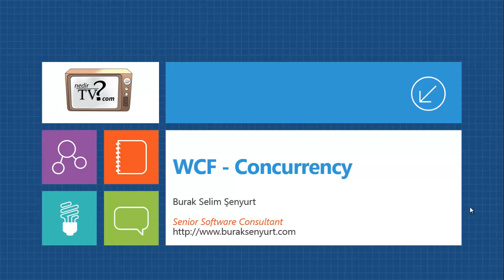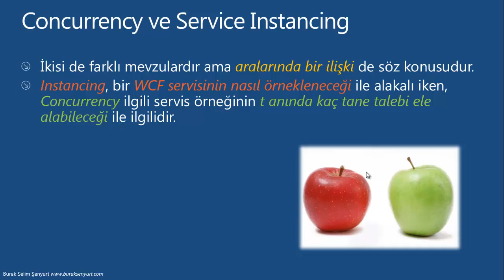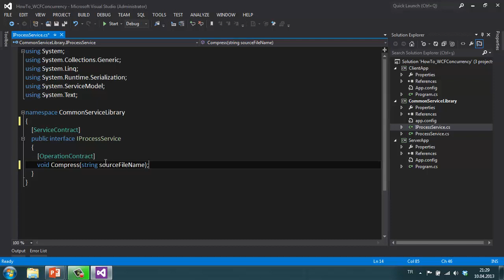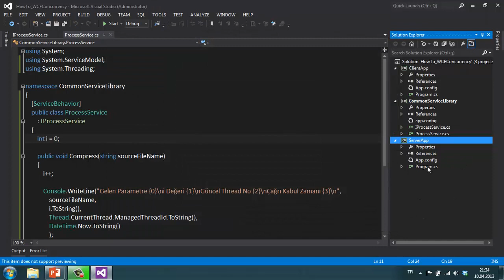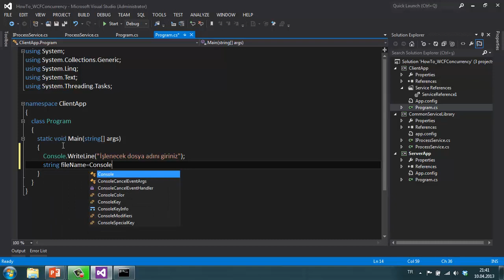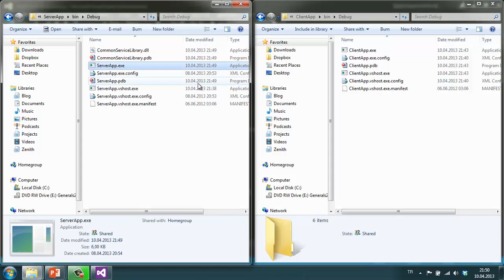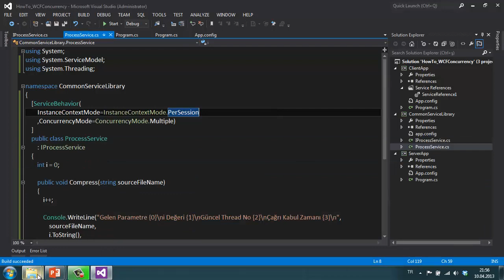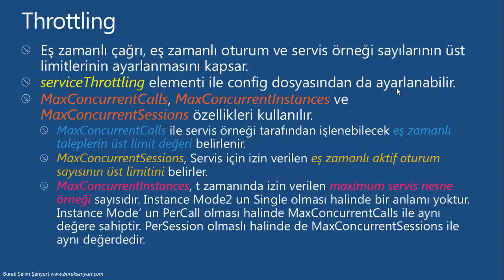WCF - Concurrency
Windows Communication Foundation için Concurrency ne anlama gelmektedir? Hangi modlar söz konusudur? Bu modlar arasındaki farklar nasıl irdelenmelidir? ve benzeri sorulara yanıt aradığımız görsel dersimiz de, Throttling ve Instance Context Mode gibi konulara da değinmeye çalışıyoruz.